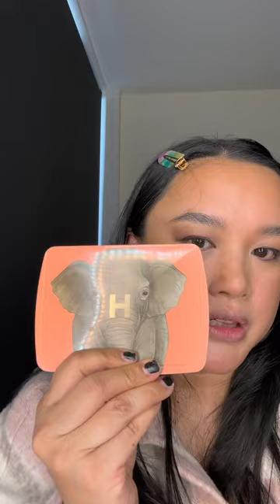Spilling the tea on me! And review of BDellium brushes.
About me and first try of BDellium brushes